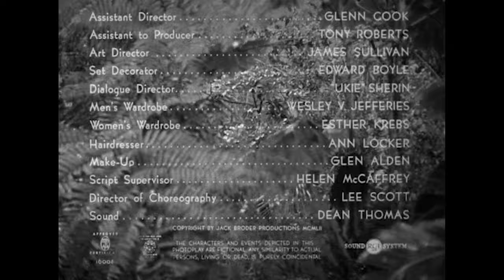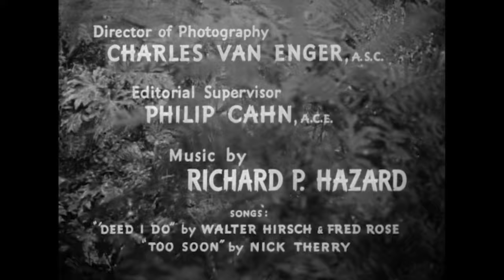BELA LUGOSI MEETS A BROOKLYN GORILLA | Classic Horror Sci-Fi | Free Full Movie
Mitchell and Petrillo parachute into the jungle of a Pacific island, where they meet primitive tribesmen, the chief's daughter, and a mad scientist.

Starring: Bela Lugosi, Duke Mitchell, Sammy Petrillo
Year: 1952
💀SUPPORT US!